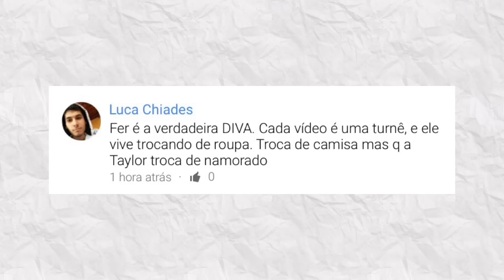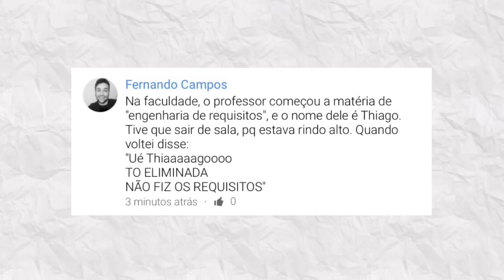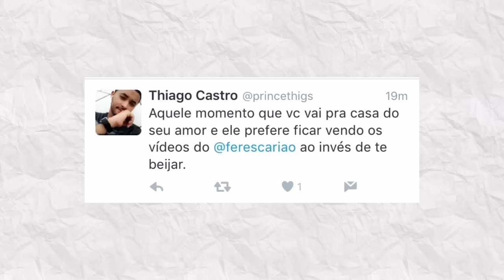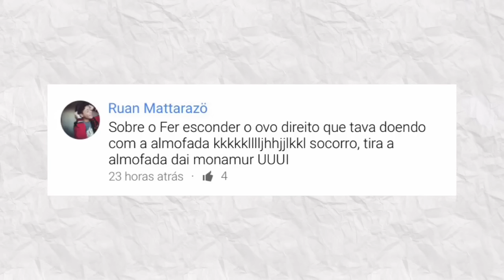AskFer 08 | CRACE C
SE GOSTÔ, DÊ O LIKE DO AMÔ! :)
SNAP: ferescariao

CAIXA POSTAL: 80047
CEP: 05724972
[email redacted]